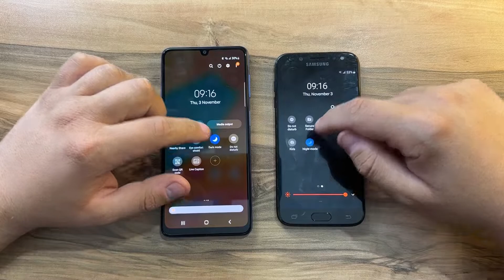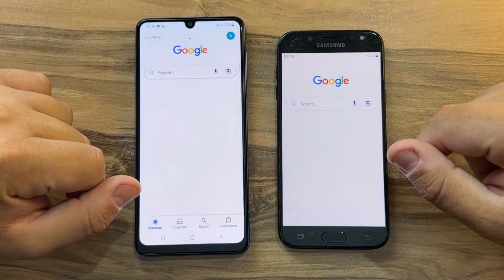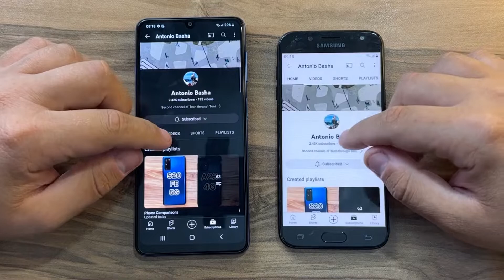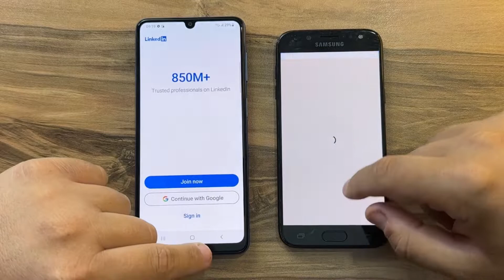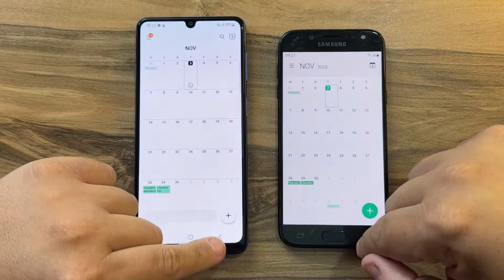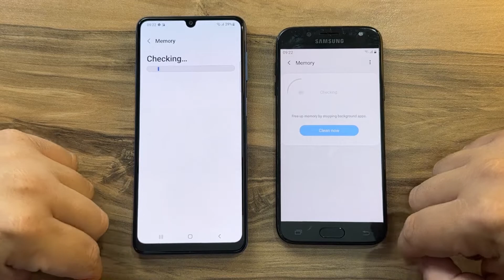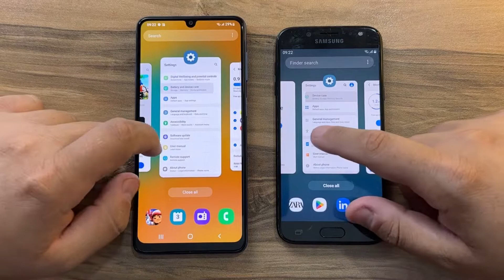Samsung Galaxy F22 vs Samsung Galaxy J5